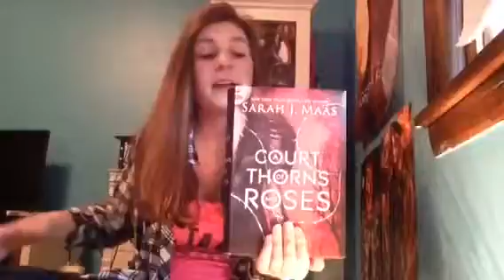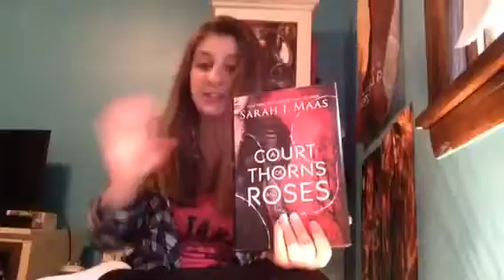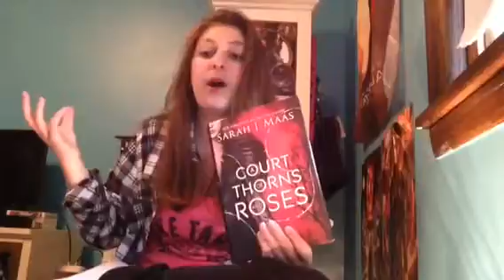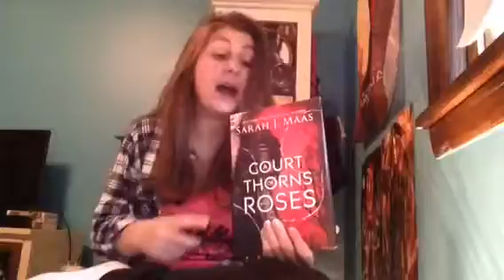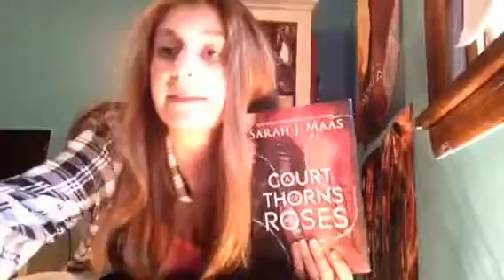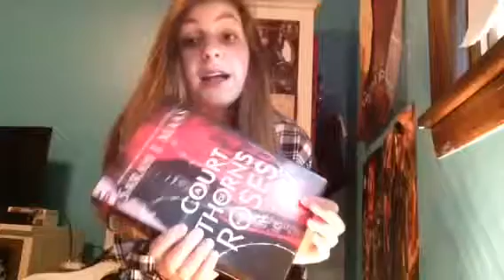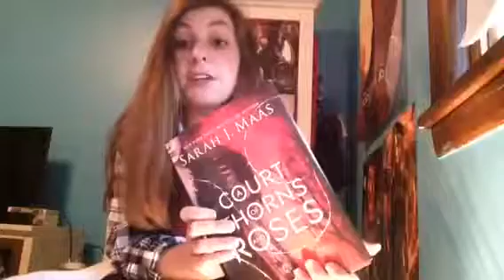A Court of Thorns and Roses (ACOTAR) Book Review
In this video, I review ACOTAR by Sarah J. Maas!

Gabby